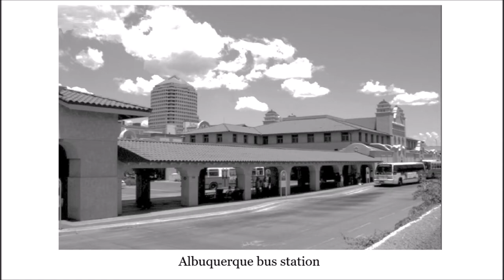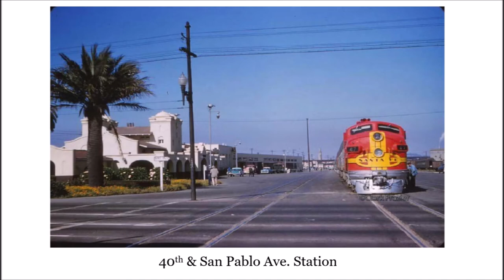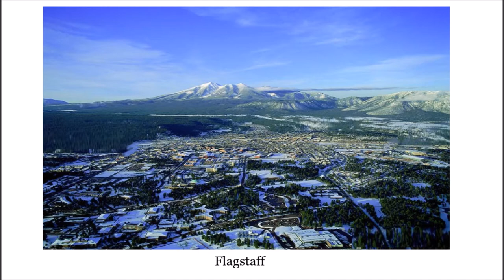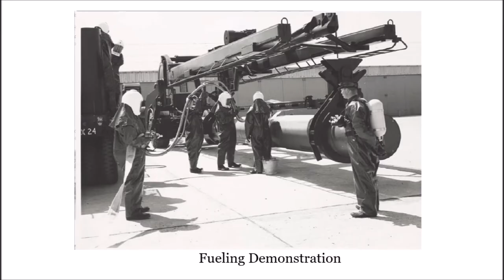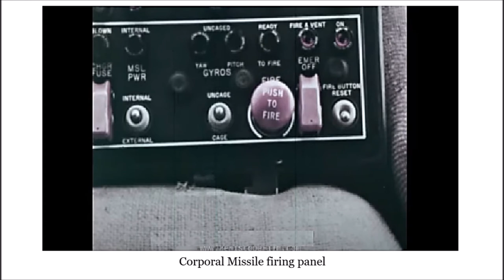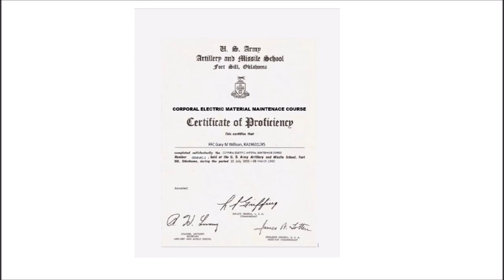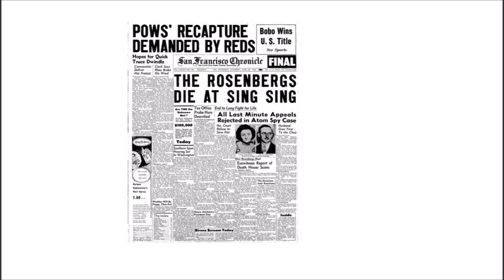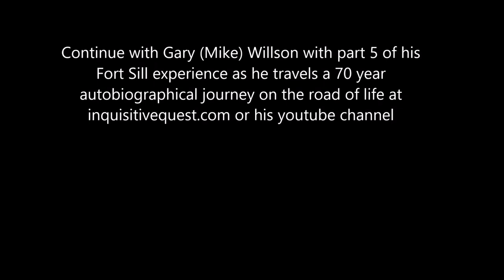#85 Purpose Of Aquisition Ft Sill Pt 4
Continuing will part 4 of Gary’s eight months corporal missile electronics school at Fort Sill Oklahoma